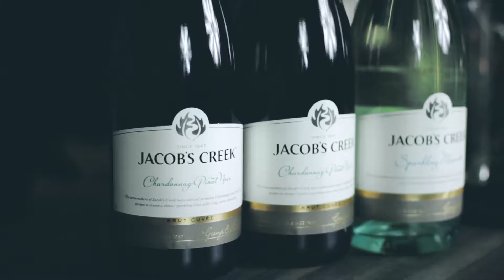#4 Temperatura wina - w jakiej temperaturze serwować wino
W dzisiejszym odcinku Akademii Wina z Jacob's Creek, Wojtek Cyran ambasador tej marki w Polsce opowie nam w jakiej temperaturze serwować wino i co oznacza termin temperatura pokojowa.